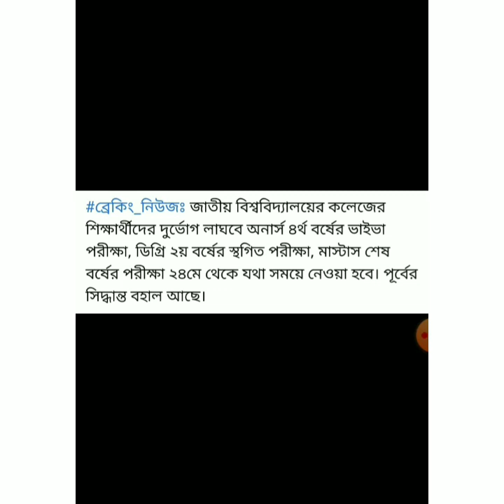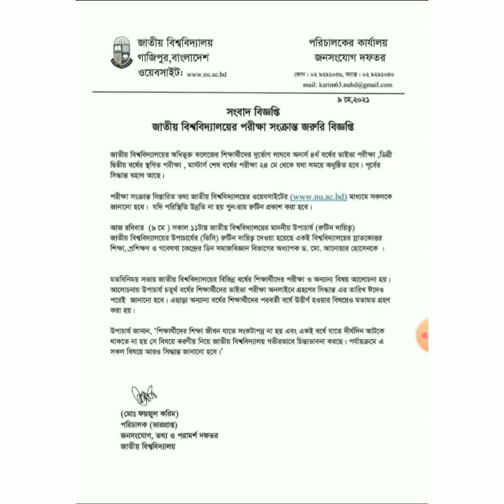জাতীয় বিশ্ববিদ্যালয়ের সকল বর্ষের পরীক্ষা ২৪ মে থেকে শুরু আগের সিদ্ধান্ত বহাল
জাতীয় বিশ্ববিদ্যালয়ের সকল বর্ষের পরীক্ষা ২৪ মে থেকে শুরু আগের সিদ্ধান্ত বহাল বিস্তারিত দেখুন ভিডিওতে